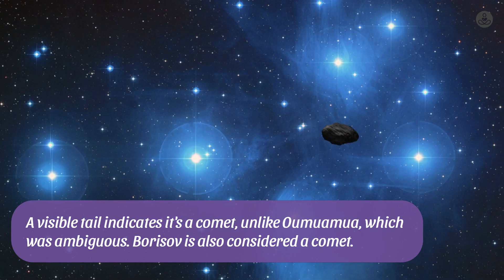NASA Detects Interstellar Object Passing Through Our Solar System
🪐 NASA Detects Interstellar Object Passing Through Our Solar System! In this thrilling space update, we break down what scientists know so far about the rare visitor zipping through our cosmic neighborhood—and why it has experts buzzing.

🔍 What You’ll Learn in Just Minutes:
• What makes this object “interstellar” and how it was identified
• The object's speed, trajectory, and where it's headed next
• How it compares to ‘Oumuamua and other known space visitors
• What researchers hope to learn from it
• Whether it poses any risk to Earth or our satellites

💡 Why This Matters:
Interstellar objects offer a once-in-a-lifetime glimpse into other solar systems. Studying them can help answer big questions about how planets and galaxies form.

Perfect for astronomy fans, space geeks, and anyone fascinated by mysteries beyond our solar system.